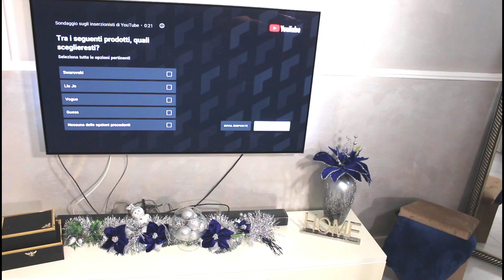DECORACION 2020 IDEAS DE NAVIDAD EN AZUL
HOLA MIS BELLAS EL DIA DE HOY LES COMPARTO IDEAS  NAVIDEÑA PARA LA SALA ESPERO QUE LES GUSTE

instagram jamybyglam